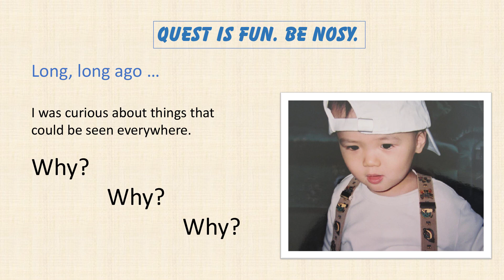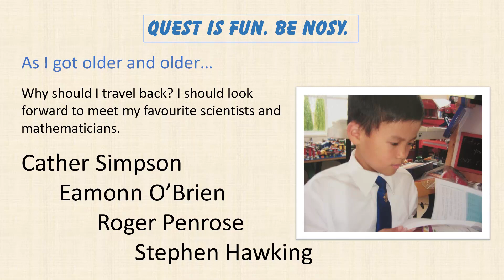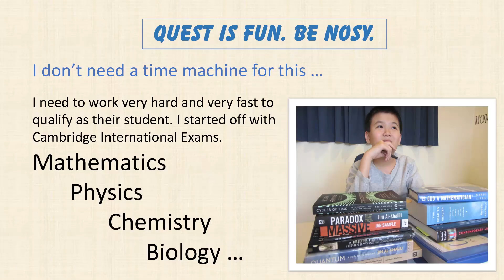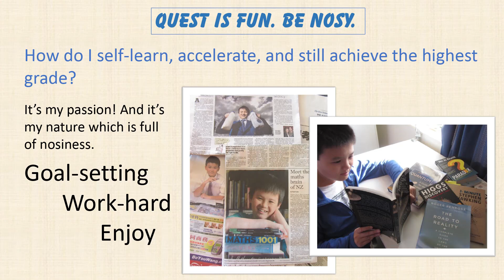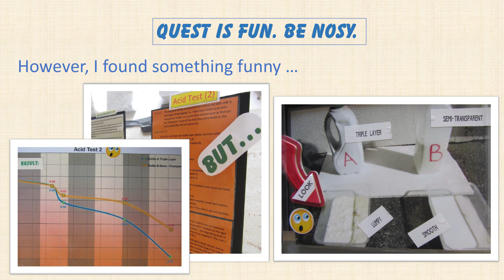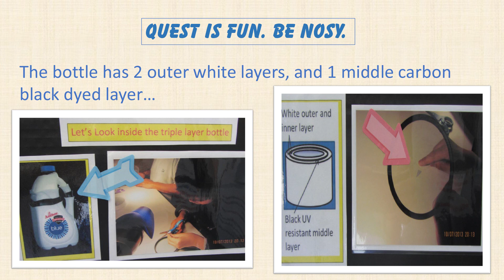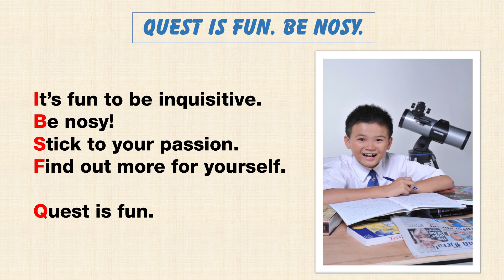Quest is fun, be nosey: Tristan Pang at TEDxYouth@Auckland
A genuine love of learning and the ability to focus are two of the characteristics that have seen 12-year-old Tristan Pang achieve so much in such a short time. Year Seven at Ficino School, Tristan teaches himself at home and has been sitting Cambridge International Exams since he was nine and earning top grades. He will be a University Maths student by 2014. He is a cadet of St John, squad member of the swimming club, member of Mensa, member of the New Zealand Association for Gifted Children and a piano player. He enjoys all science subjects, literature and philosophy. Tristan believes the key to excelling is to: think big, plan ahead, get organised and go for it.